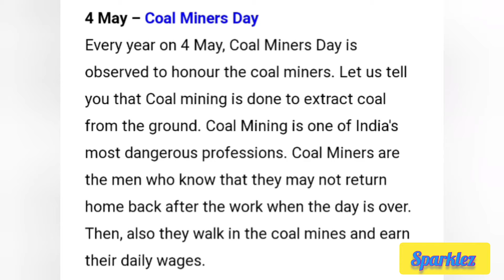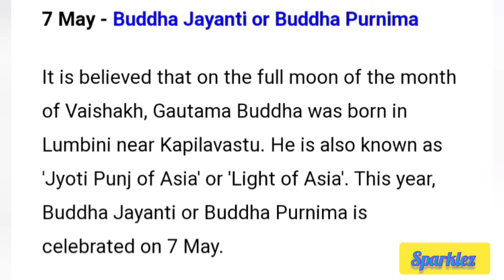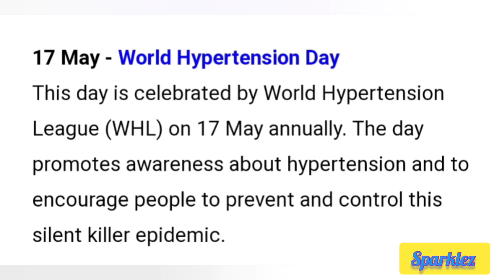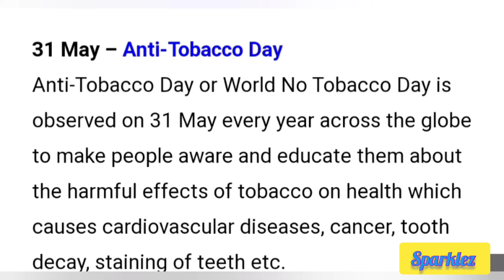List of Important Day's in May || Very Easy to learn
List of Important Day's in May || Very Easy to learn || മെയിലെ പ്രധാന ദിവസങ്ങൾ  || എള്ളുപ്പത്തിൽ പഠിക്കാം ||